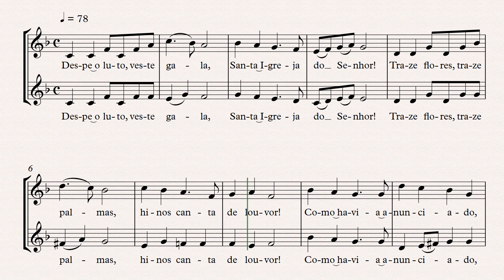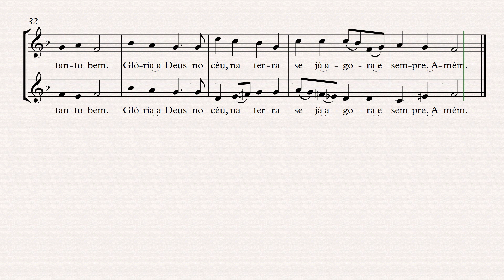Despe o luto, veste a gala - melodia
Cecília, 1939, c. 60
Frei Joaquim do Espírito Santo